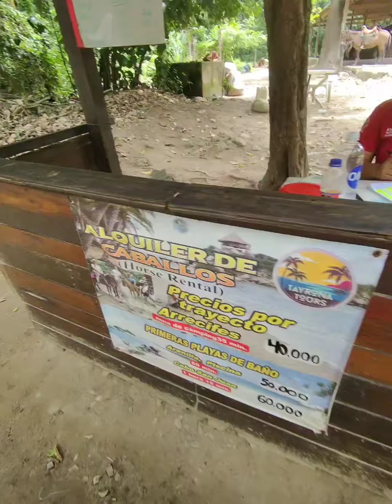1 Hour Horse Ride to the Best Beach in Tayrona Park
Planned a day trip from Santa Marta to Tayrona Park, visiting one of the best beaches: Cabo San Juan.

I was a 1 hour bus from Central Market to the Zaino entrance of Tayrona park. From there, we paid an entry and insurance fee to enter the park and then rode a 15 minute shuttle to Playa Carneaval.  One you arrive, you have an option to walk on a 2.5 hour trail to Cabo San Juan or ride a horse for 1 hour.  I chose the horse.